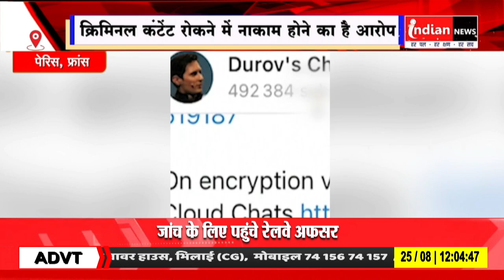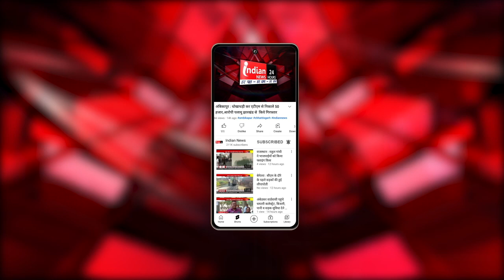Paris : Telegram ऐप के CEO पावेल डुरोव फ्रांस में गिरफ्तार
Our Links